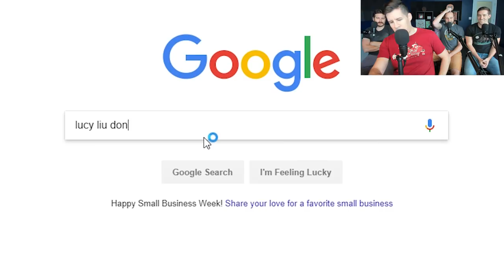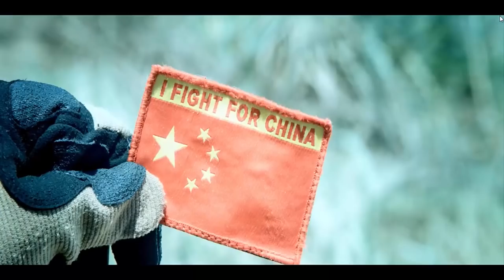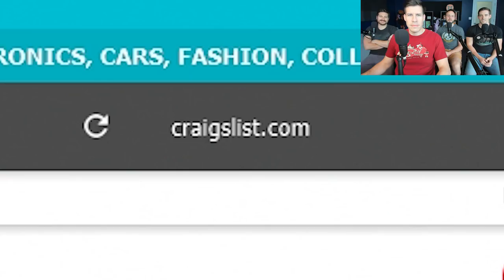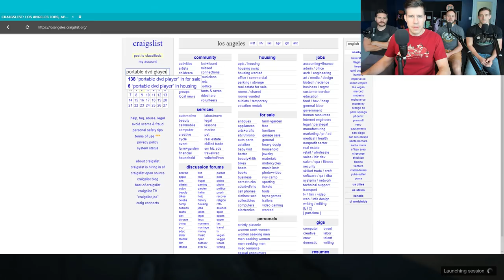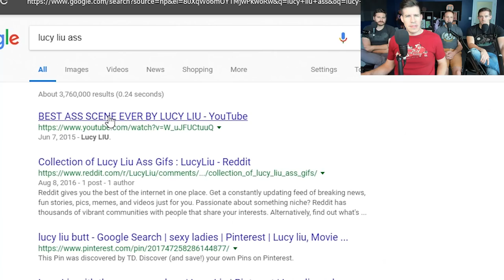CART CATASTROPHE - GTA 5 Gameplay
Click the link below to check out next week's GTA gameplay right now, or wait a week to watch it on YouTube:

I actually still own a MiniDisc Walkman packed with Third Eye Blind songs I downloaded from Limewire. So if you're ever planning to time travel to 2002 and need some tech tips, just hit me up.